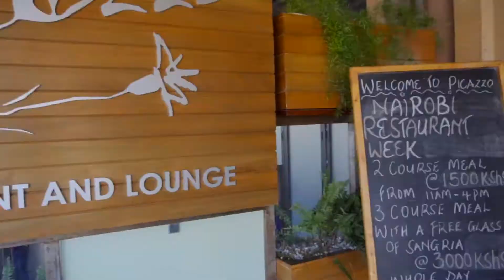Picazzo Restaurant Review